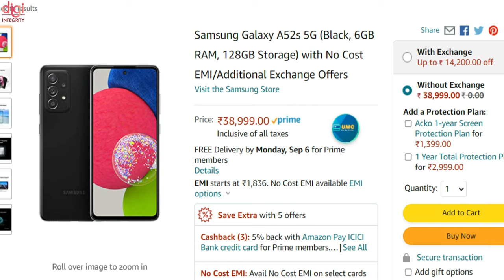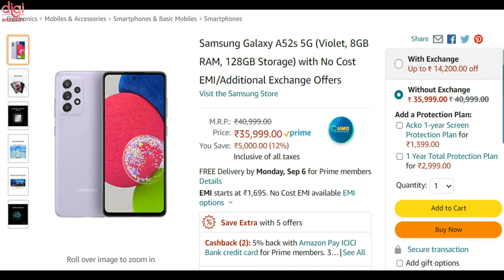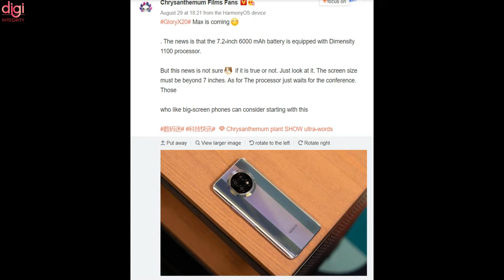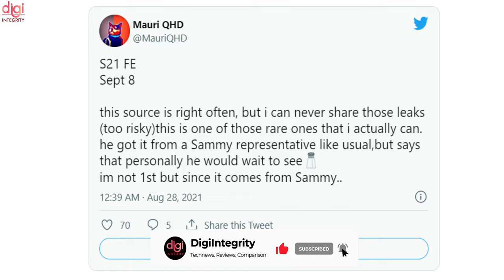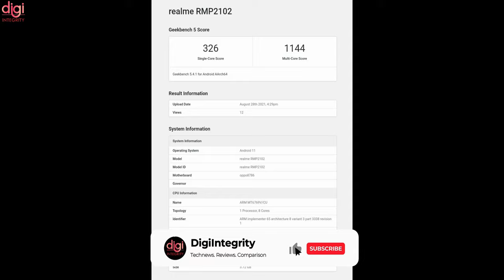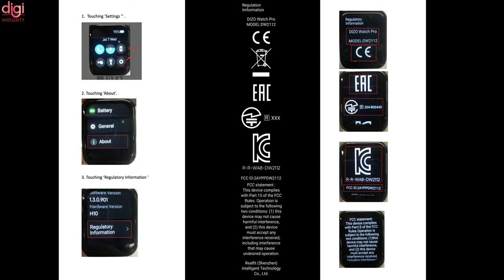Fossil Gen 6, Vivo X70 series launch📅confirmed, DJI Mavic 3, Google Pixel 6, OnePlus 9 RT-DIN174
Video Highlights
(0:00) : Introduction
(0:16) : Fossil's Gen 6 launched
(0:33) : Galaxy A52s 5G – September 1
(0:45) : Samsung Galaxy A52s 5G listed for purchase on Amazon India
(1:11) : Redmi 10 Prime – September 3
(1:27) : Vivo X70 series launch date confirmed for China
(1:44) : Google Pixel 6 series smartphones reportedly launching on September 13
(2:01) : Honor X20 Max is coming with a 7-inch screen, may also have a Dimensity 1100 chip
(2:26) : DJI Mavic 3 leak gives us a look at the design, key specs in tow
(3:03) : OnePlus 9 RT could launch in India soon
(3:12) : Samsung Galaxy S21 FE may launch on September 8
(3:29) : Samsung Galaxy Z Fold 3 and Z Flip 3 to launch in new colors soon in India
(4:02) : Realme Pad’s Geekbench listing spotted, reveals chipset and RAM
(4:43) : Realme hikes prices of multiple smartphone models in India
(5:05) : DIZO Watch 2 Indian launch imminent
(5:14) : DIZO Watch Pro Launch imminent
(5:20) : Huawei Wireless Mouse GT receives the SIRIM certification.
(5:25) : Xiaomi's upcoming TWS receive the SIRIM certification in Malaysia
(5:35) : POCO T-Shirt and POCO Cap incoming
(5:43) : Apple iPhone 13 rumor roundup: expected launch date, specifications, and price in India
(6:02) : Thanks for watching

Samsung 📱💥, Apple iPad mini 6, WhatsApp Mod❌🐞, 5Mn JioPhone Next, Galaxy M32 5G, Vivo X70 Pro-DIN170